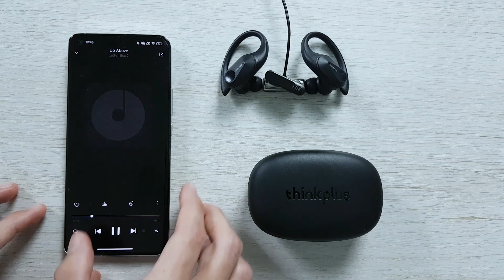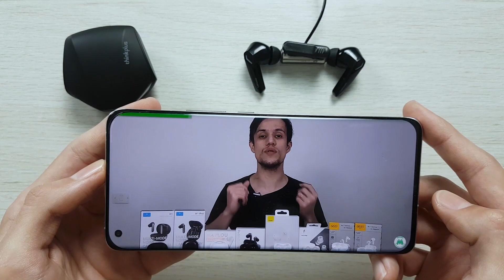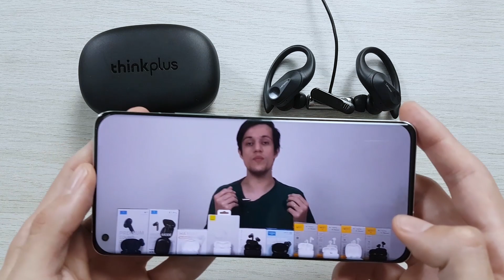LENOVO GM2 PRO vs LENOVO LP75 Comparativo!! SOM, DELAY, MICROFONE, qual FONE é MELHOR?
(00:00) Introdução
(00:32) Diferença entre os fones
(01:44) Bluetooth
(02:10) Como fica no ouvido
(03:20) Bateria
(03:55) Teste de Microfone LENOVO GM2 PRO
(04:11) Teste de Microfone LENOVO LP75
(04:28) Qualidade de Som
(05:14) Teste de Som LENOVO GM2 PRO
(05:40) Teste de Som HAYLOU MORIPODS ANC
(06:06) Teste de Delay QCY T13 ANC
(06:56) Teste de Delay HAYLOU MORIPODS ANC
(07:24) Considerações finais